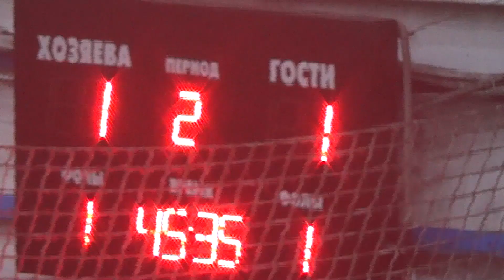24 КХ 2 тур 7 лига Shtorm Armada